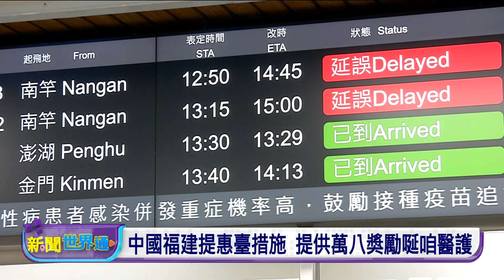中國福建提惠臺措施唌咱醫護 立委批評統戰 | 公視台語台 | 20241101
中國不時擾亂台灣，猶閣不時推出惠台政策，中國福建省頂日仔宣佈新的惠台措施，欲吸引台灣的醫護人員，去中國做工課、食頭路。毋但有一改性的就業獎金，也有依照能力逐年提供獎金的。雖罔有立委批評，中國這款的惠台措施是統戰的手段。毋過，護理師全聯會認為誘因其實無大，有學者是認為，新冠疫情過後，全球醫護人員大欠工，毋但是中國，連日本也咧搶台灣的醫護人才。

四節新聞 ：　逐工（每天）09:00 / 12:00 / 15:00（拜一至拜五） / 19:00